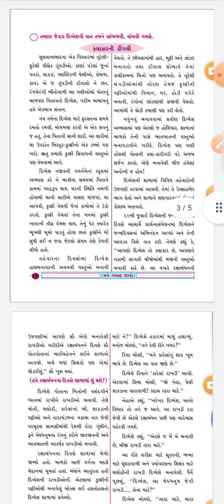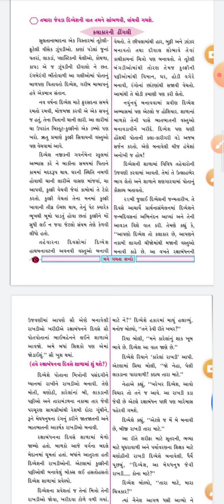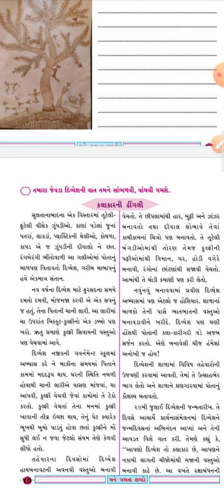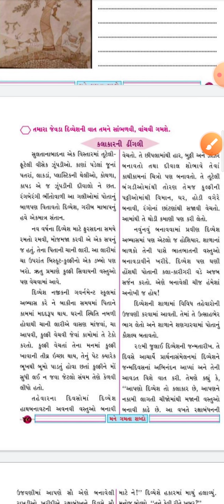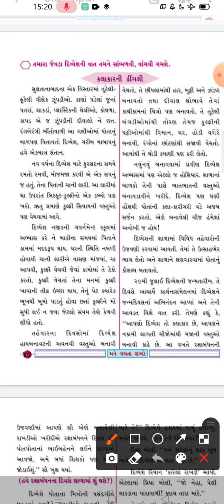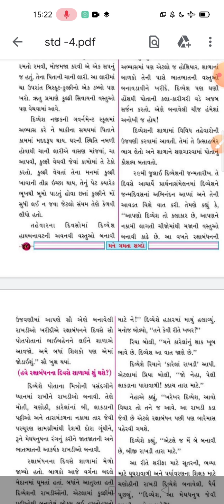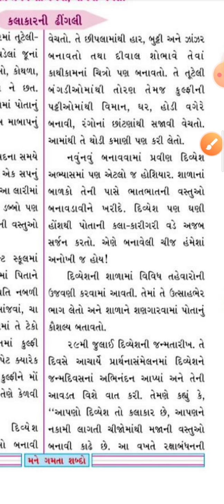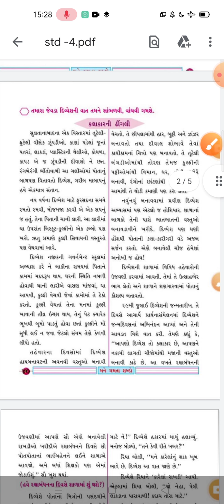std 4 gujrati lec 2